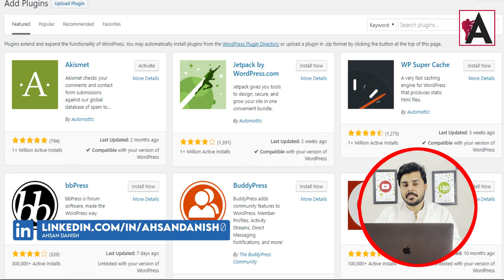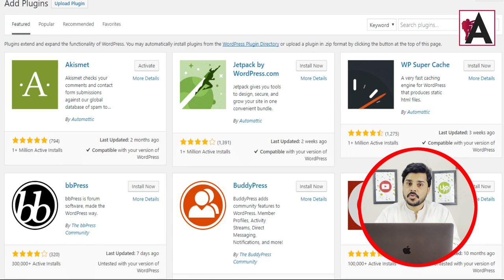Famous And Important Plugins For WordPress Complete Detail in Hindi/ Urdu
Explore the most popular and essential plugins for WordPress in this comprehensive guide. From SEO optimization to security enhancements, we'll delve into each plugin's features, benefits, and installation process. Whether you're a beginner or seasoned WordPress user, understanding these plugins will help you maximize your website's functionality and performance. Join us as we uncover the power of these tools and how they can elevate your WordPress experience to new heights.

🟠 💬 𝗙𝗼𝗹𝗹𝗼𝘄 & 𝗖𝗵𝗮𝘁 𝘄𝗶𝘁𝗵 𝗺𝗲 :
_____________/𝗦𝘂𝗽𝗲𝗿 𝗟𝗶𝗻𝗸\_______________